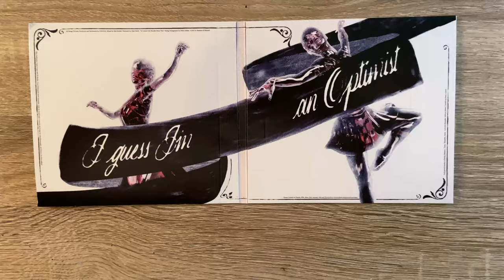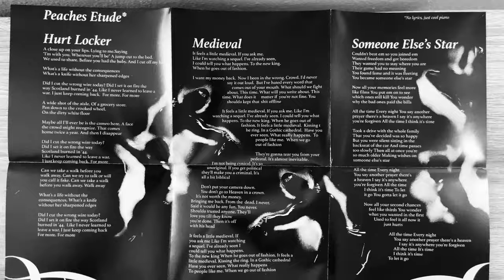FINNEAS - Optimist | Walmart exclusive vinyl + signed cd 💿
Music from trees and Lucy